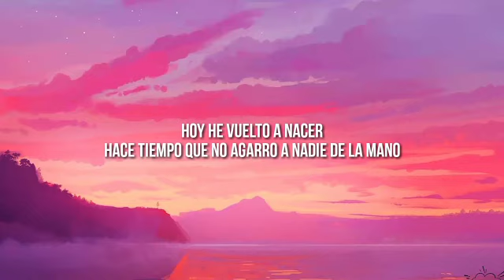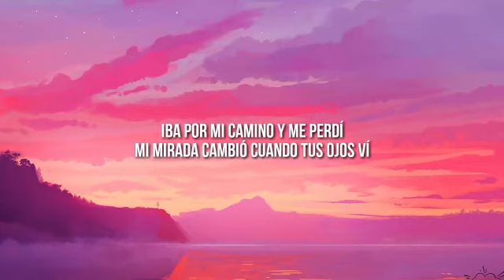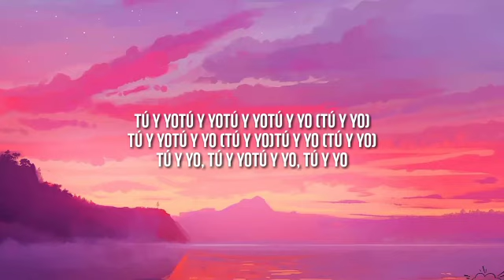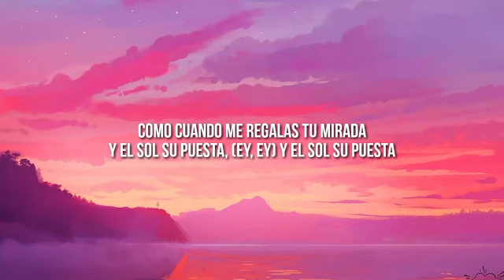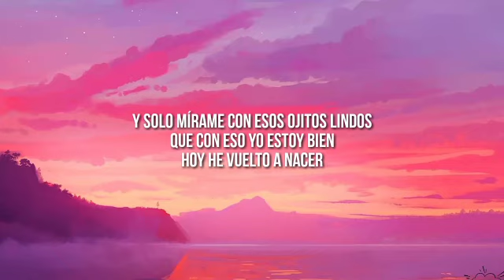Bad Bunny - Ojitos Lindos (Letra/Lyrics)